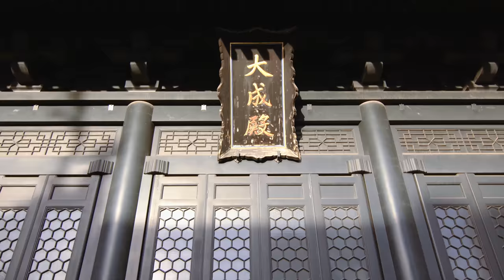4K Travel in Japan | Yushima Seido Temple | The birthplace of school education in Japan | 湯島聖堂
◆Location

address
A few minutes on foot from Ochanomizu Station, Akihabara Station
1-4-25 Yushima, Bunkyo, Tokyo 113-0034

☆Bits of knowledge

Yushima Seido Temple has its origin in the Confucius temple in Shinobugaoka in Ueno, which was built by Razan Hayashi, who was a scholar during the Edo Shogunate. It was moved to Yushima Temple in 1690 by the Tokugawa Shogun Tsunayoshi, combined with Taiseiden and other buildings around about, and then, named Seido (temple).

☆Please Help With Submitting Subtitles

My channel is now eligible for fan submitted subtitles through YouTube! This should make it much easier.
You can watch the explanation video on how you can contribute subtitles

◆Destination Japan offcial facebook